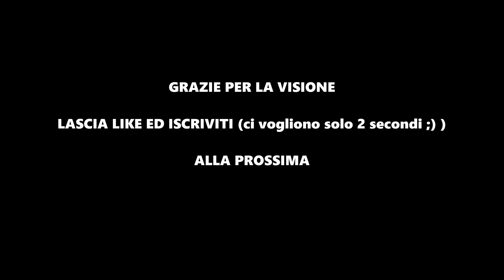Top 10 calciatori più ODIATI al MONDO